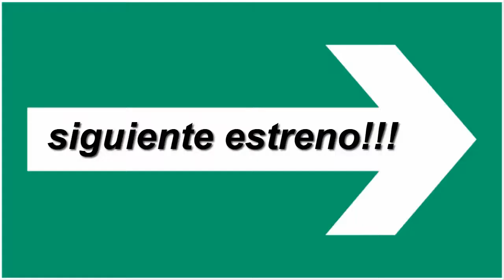Reystreno #5/ Estrenos de películas semana 5, 2018/ Reyang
Ya estamos en febrero y es momento de que te cuente todos los estrenos de este fin de semana! acompañame!